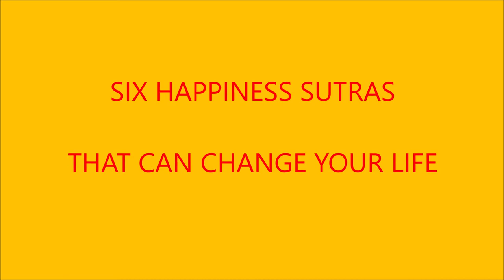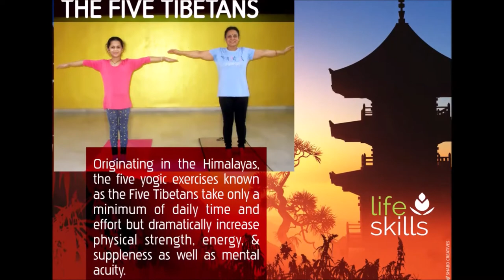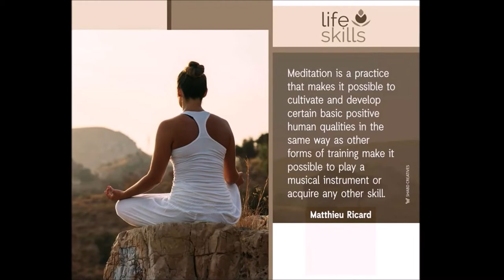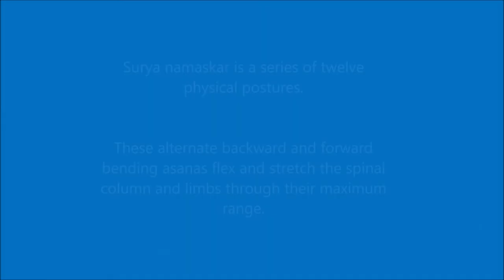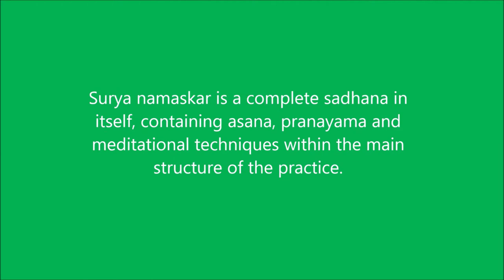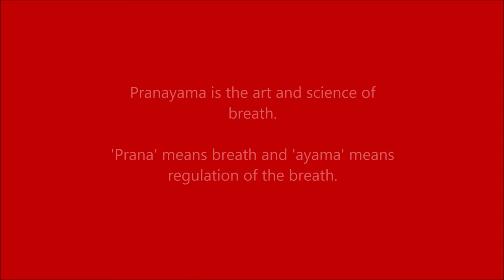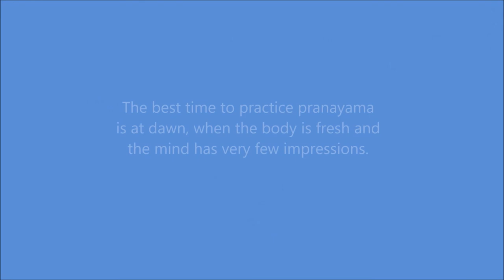SIX HAPPINESS SUTRAS THAT CAN CHANGE YOUR LIFE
PROVEN PRACTICES FOR HEALTH, HAPPINESS AND PEACE
This video describes six proven practices, as under, for health, happiness and peace, with a step-by-step guide on how to do them:
Laughter Yoga
The Five Tibetans
Meditation
Surya Namaskar
Gibberish
Pranayama.